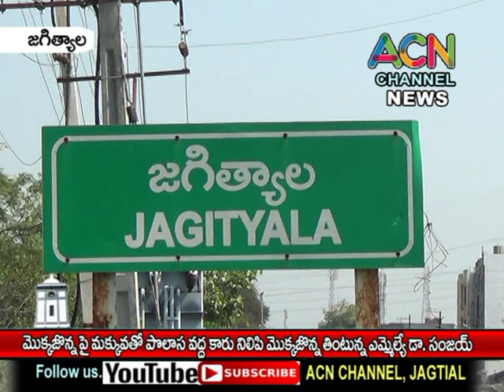జగిత్యాల : మొక్కజొన్న పై మక్కువతో పొలాస రోడ్డుపై కారు నిలిపి మొక్కజొన్న తింటున్నఎమ్మెల్యే డా. సంజయ్